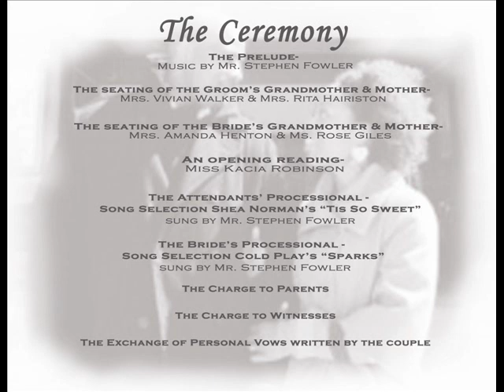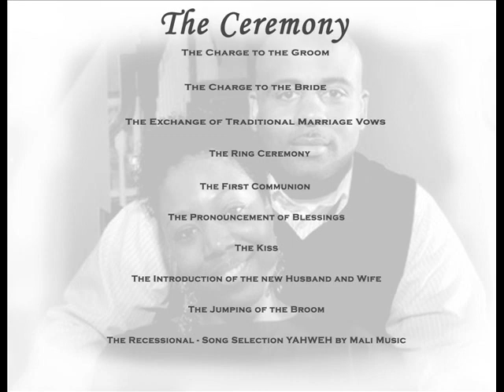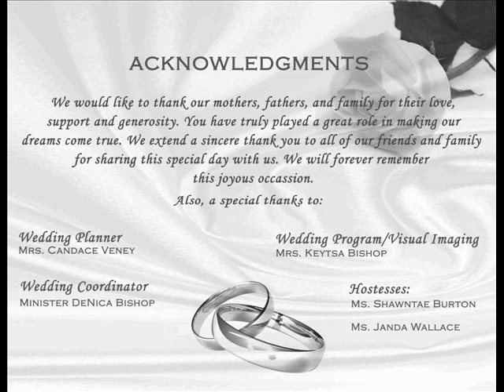OFFICIAL HAIRSTON WEDDING PROGRAM